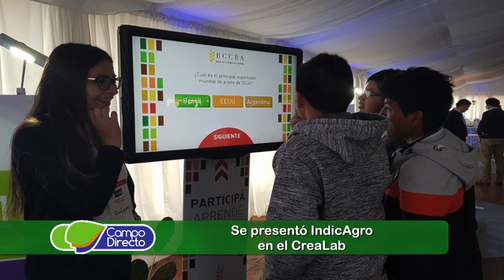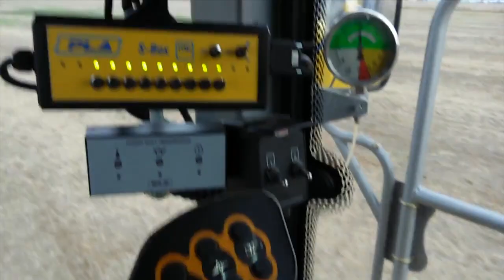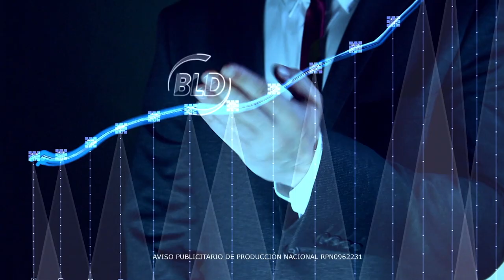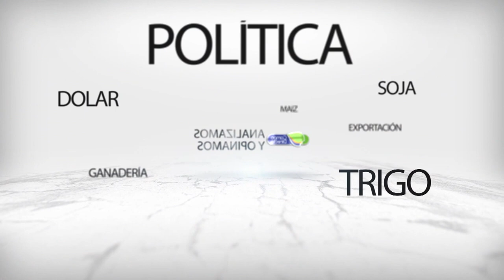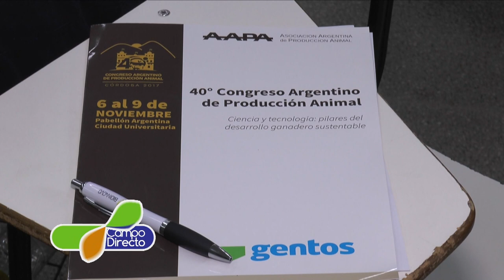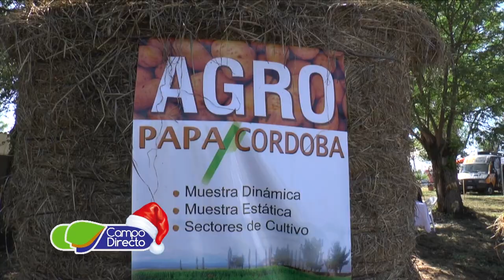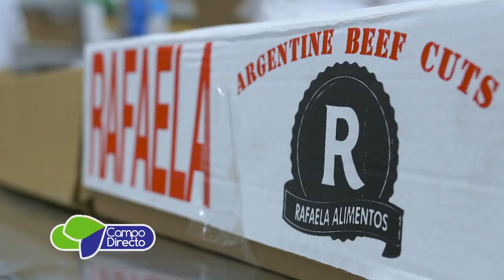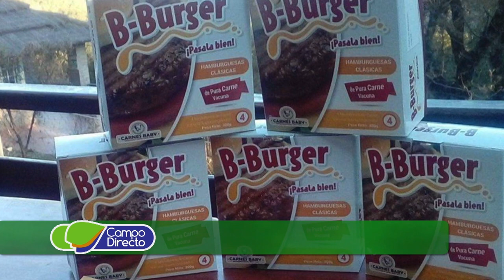Programa Campo Directo 145 Fecha 23 de diciembre